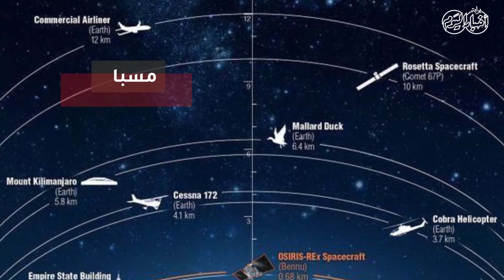أخبار اليوم | فيديوجرافيك | أبرز اكتشافات وغزوات الفضاء هذا العام